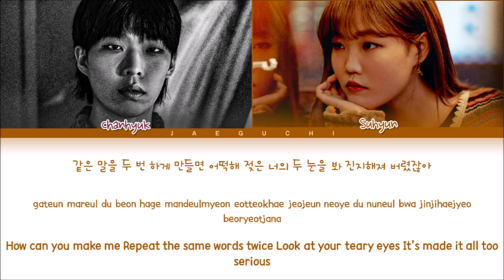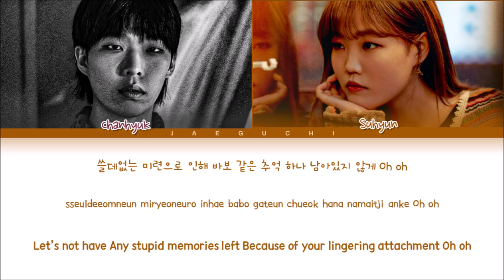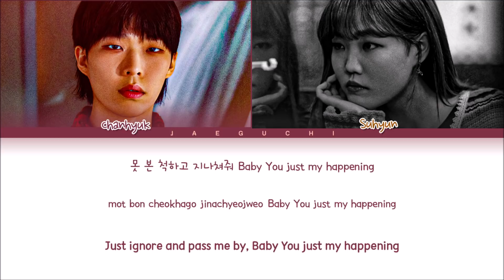AKMU HAPPENING Lyrics (악동뮤지션 HAPPENING 가사) (Color Coded Lyrics)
• Artist: AKMU (악뮤)
• Song ♫: HAPPENING
• Album: HAPPENING
• Released: 20.11.16